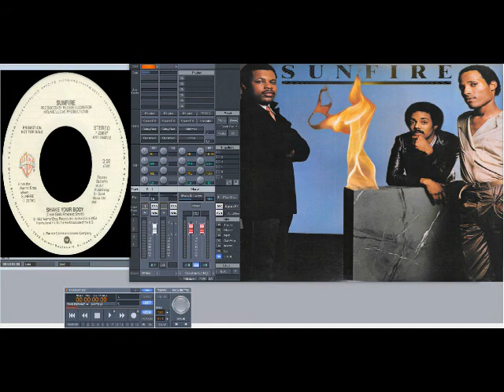Sunfire – Shake Your Body (Slowed Down)